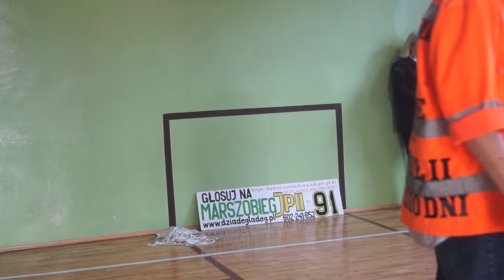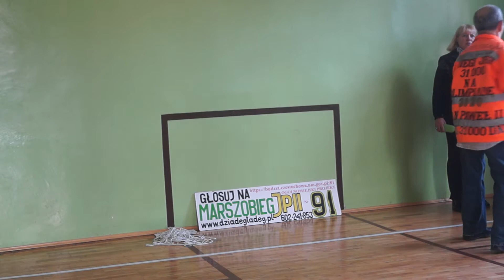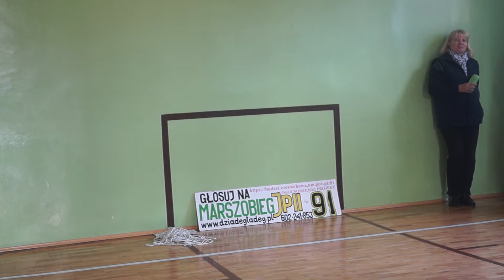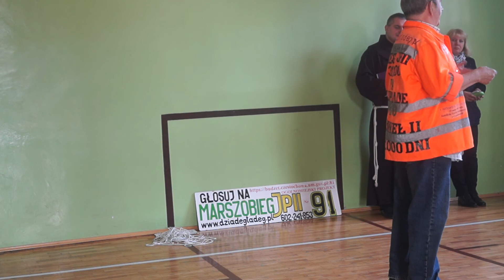2018-11-05 1/2 SP Nr 37 im. Jana Pawła II 00028